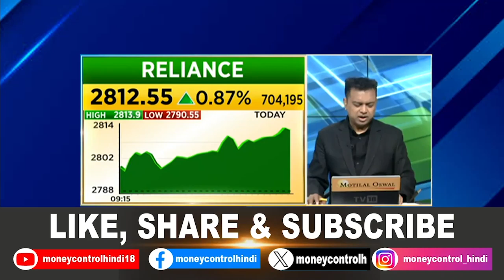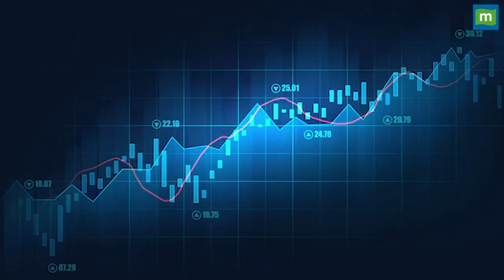जानिए क्यों 6 महीने तक एशियन पेंट्स में नहीं बनेगा पैसा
6-12 महीने में एशियन पेंट्स में नहीं बनेगा पैसा लेकिन वैल्युएशन सस्ते ! जानिए पूरी डिटेल्स